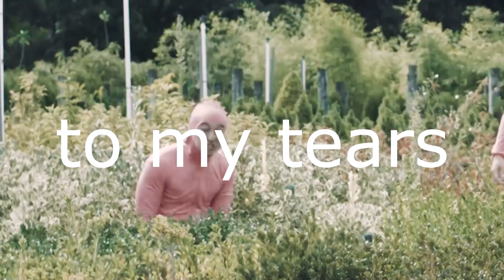THE ULTIMATE FIFA ROAD TO DIVISION 1 ep1